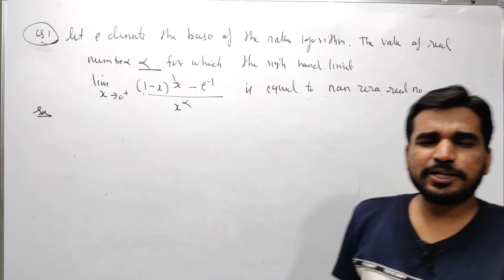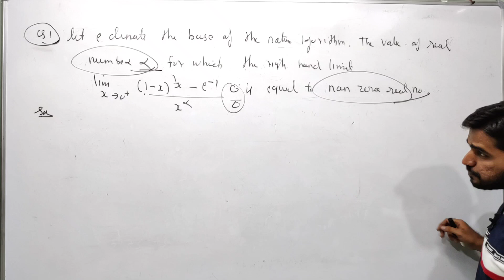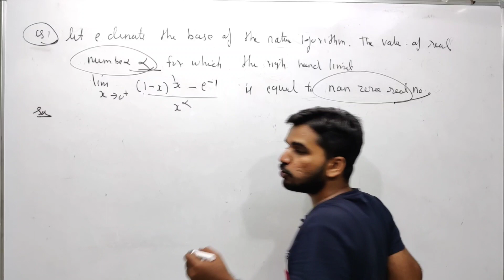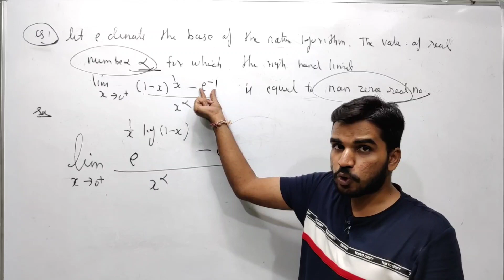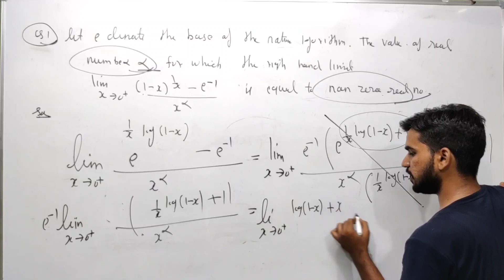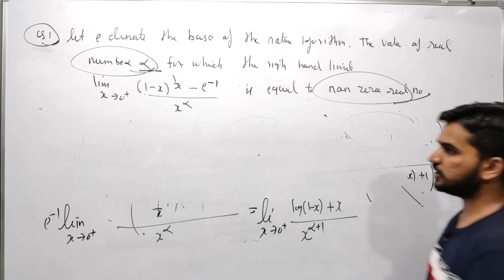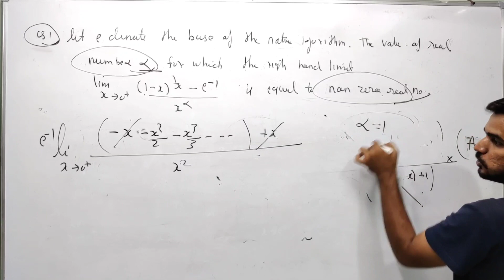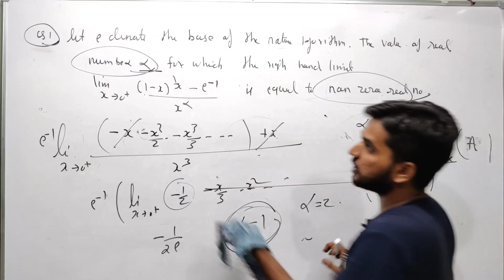JEE advance-2020 solution Paper -1 || limit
in this lecture we discussed JEE advance -2020 video solutions of limit